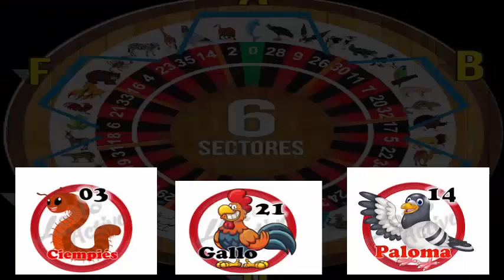MARTES 08-1-2018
FELIZ MARTES LES PRESENTAMOS LOS DATOS FIJOS
ABRE NUESTROS DATOS OCULTOS
DATO IMPERDIBLE
DALE LIKLEEEE AL VIDEO...